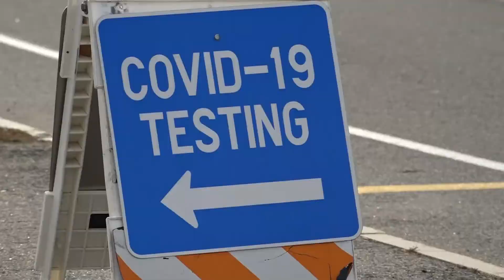Maine Medical Center changing COVID testing requirements for admitted patients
Patients admitted for labor and delivery and prenatal care will no longer be required to test for COVID-19.